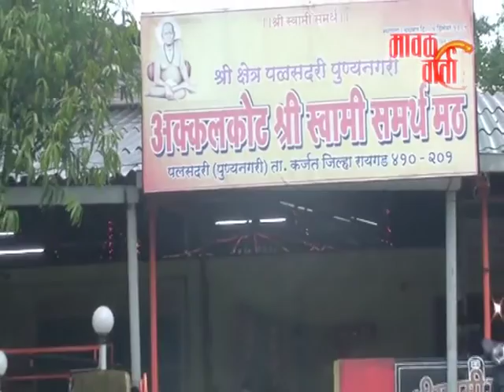मावळ वार्ता|गुरु ब्रम्हा गुरु विष्णू गुरुः देवो महेश्वरा गुरुशाक्षात परब्रम्हा तस्मै श्री गुरुवे नमः